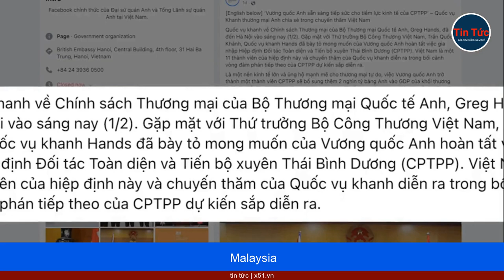THƯỢNG NGHỊ SĨ MỸ BILL HAGERTY DỰ ĐOÁN TRUNG QUỐC SẼ KHÔNG ĐƯỢC GIA NHẬP CPTPP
Thượng nghị sĩ Bill Hagerty, người tham dự các vấn đề thương mại của Mỹ, dự đoán Hiệp định Đối tác Toàn diện và Tiến bộ xuyên Thái Bình Dương (CPTPP) sẽ không kết nạp Trung Quốc dù Bắc Kinh nộp đơn gia nhập từ tháng 9 năm 2021.